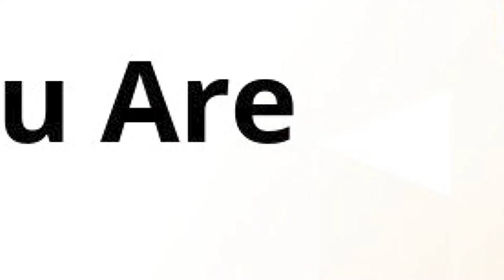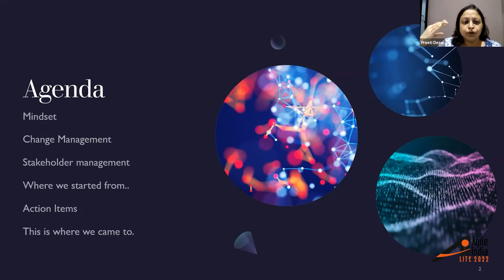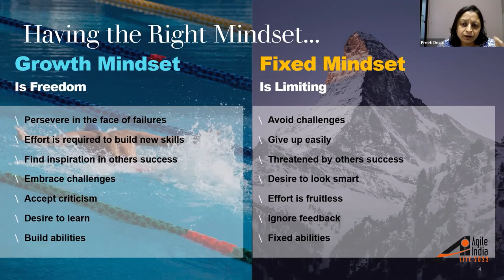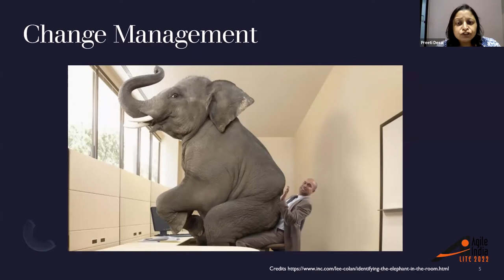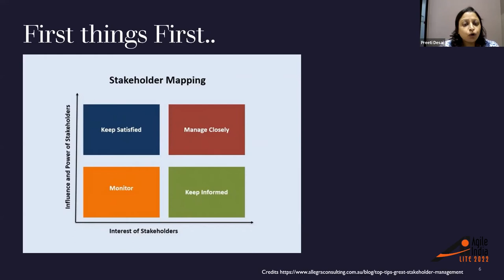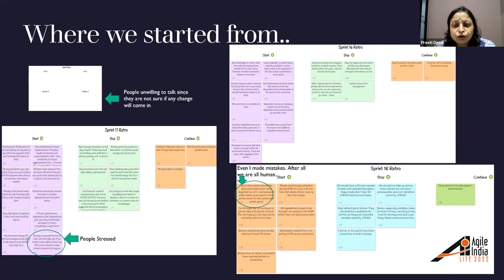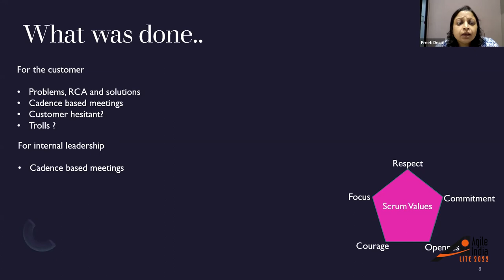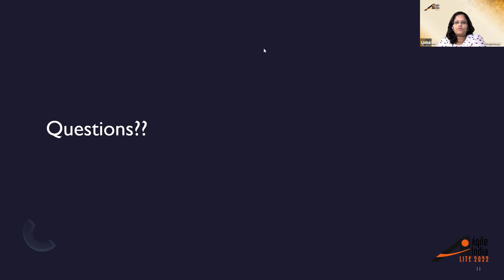Agility Works Only If You Are Truly Agile... by Preeti Desai AgileIndiaLite 2022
Here i will talk about how by actually following Agile principles and practices in the true sense of the word how a project went from Deep Red into Deep Green from Sprint 15 where people were reluctant to state issues till Sprint 27 where people didn't have issues to state. I will run through what was done over so many months such that we got to clean slate by Sprint 27.